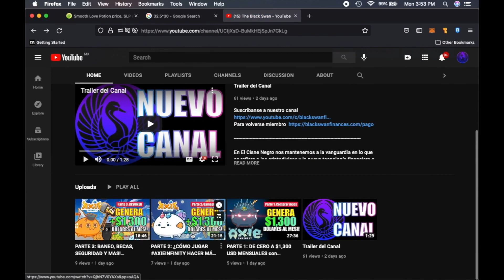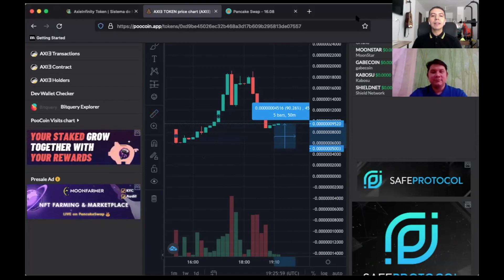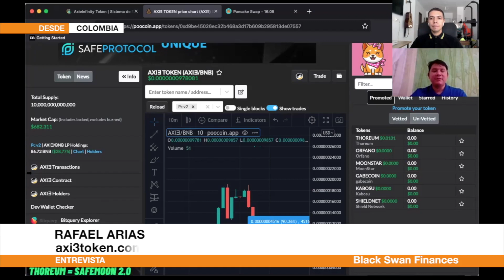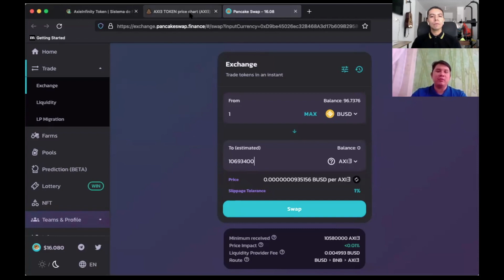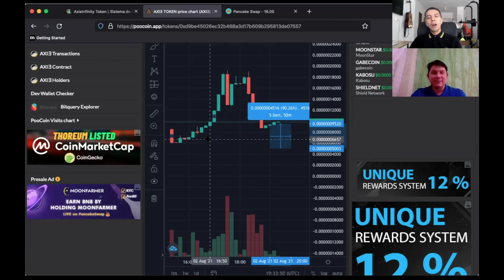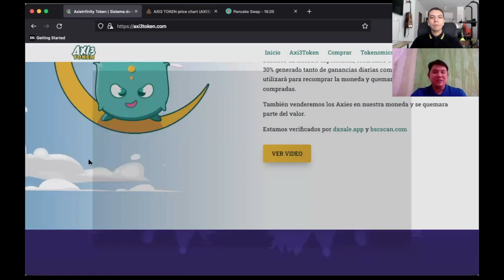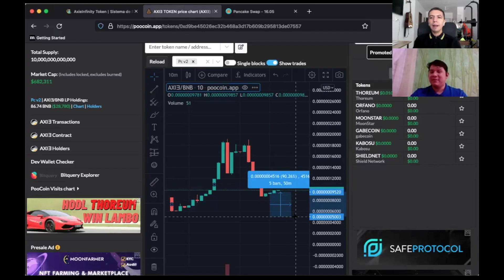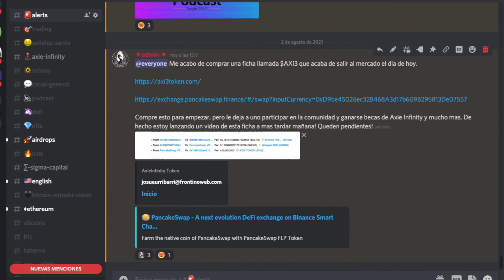GANA BECAS SEMANALES DE AXIEINFINITY CON AXI3 TOKEN